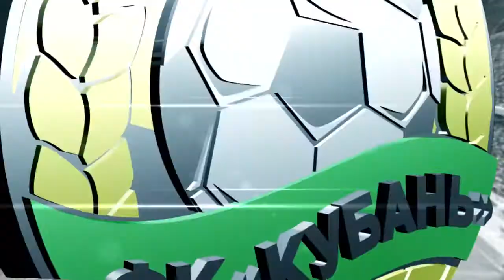После матча: Игорь Армаш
Комментарий защитника ФК "Кубань" Игоря Армаша к матчу с ФК "Краснодар".

Стадион "Кубань", Краснодар, 3 декабря 2014